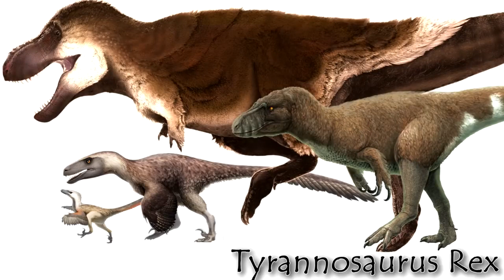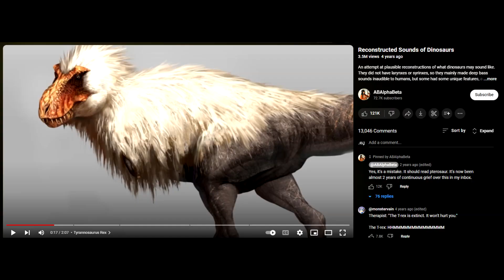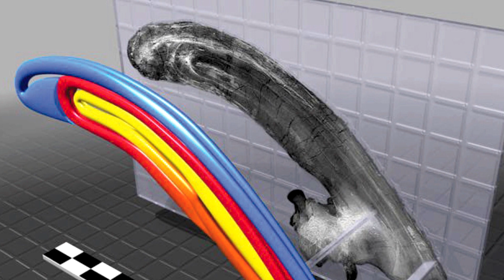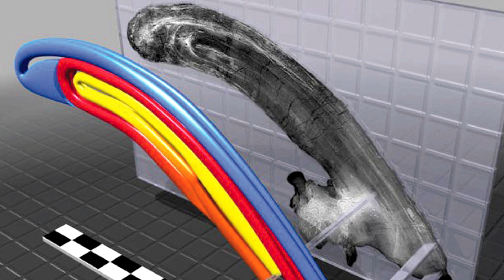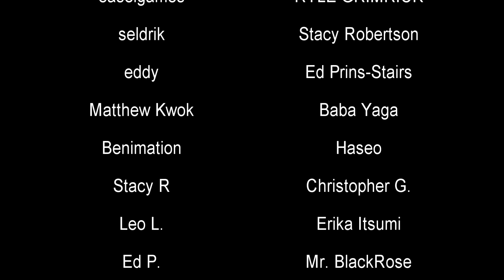What did dinosaurs sound like? | Prehistory in the Dark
It might seem like a simple question, but with one exception, there isn't actually an answer to it. The sounds of dinosaurs are almost a complete mystery to scientists, despite viral videos suggesting otherwise. There are many theories, but no concrete answer at this point.